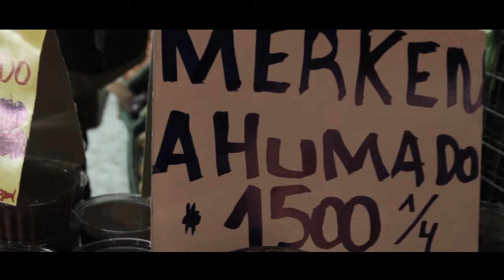Guía Urbana de Chile: Plaza Aníbal Pinto, Mercado Municipal y Cementerio General de Temuco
El mejor reflejo de las costumbres y de la historia de una ciudad está en sus lugares céntricos más emblemáticos. En Temuco, éstos lugares son la Plaza Aníbal Pinto, el Mercado Municipal y el Cementerio General, en los que se pueden conocer los orígenes de la ciudad y de los mapuches, el mayor pueblo indígena de Chile.

Equipo Plataforma Urbana: Daniela Assael / Constanza Martínez
Filmado y editado por Cristian Pino Anguita